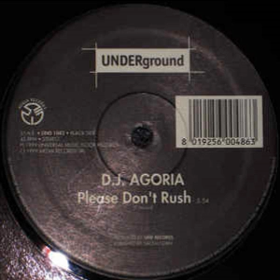D.J. Agoria - Please Don't Rush - Please Don't Rush/Mental Zone EP - Underground - UND 1042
D.J. Agoria / D.J. Twins ‎– Please Don't Rush / Mental Zone
Etichetta:
Underground (2) ‎– UND 1042
Paese:
Italy
Uscita:
1999
Genere:
Electronic
Stile:
Techno